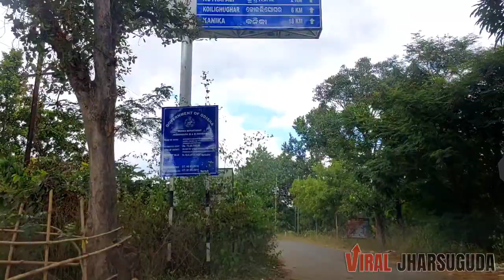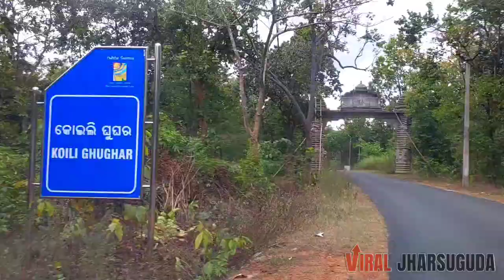KOILIGHUGAR WATERFALL | BEST PICNIC SPOT OF JHARSUGUDA |VOLG 04 | RAVI KUMAR